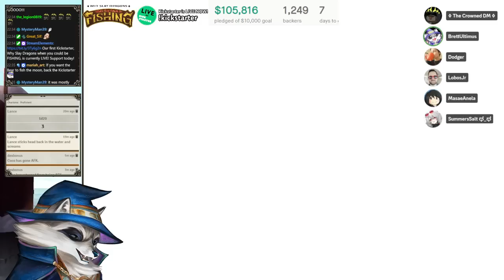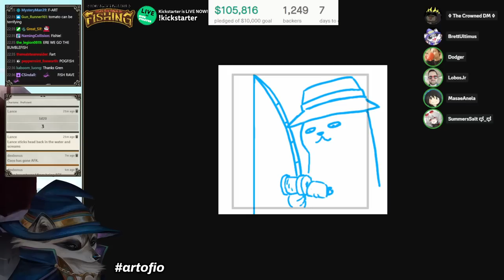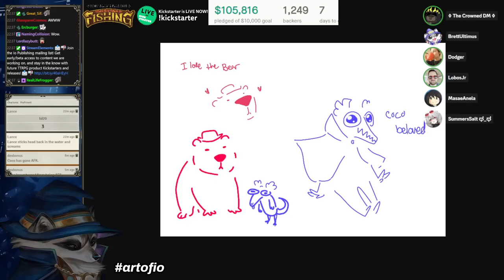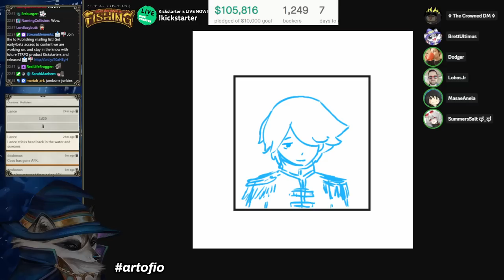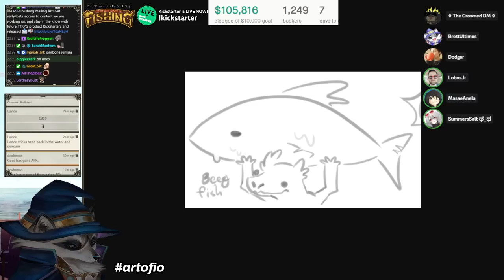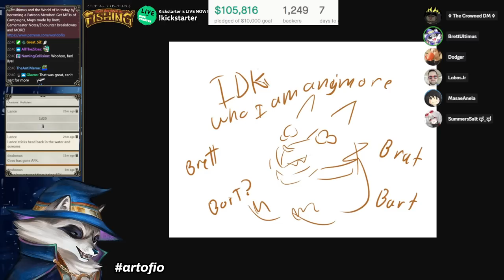Why Slay Dragons when you could be FISHING Session 5 (D&D 5e)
Check out our FIRST Kickstarter - Why Slay Dragons when you could be FISHING

BrettUltimus hosts a session of WSD : Fishing!  Starring GabeJamesGames, LobosJr, Dexbonus and Tomato!
Originally Aired...➤May 3rd, 2023

Music featured : Final Fantasy XIV, Final Fantasy VII Remake.